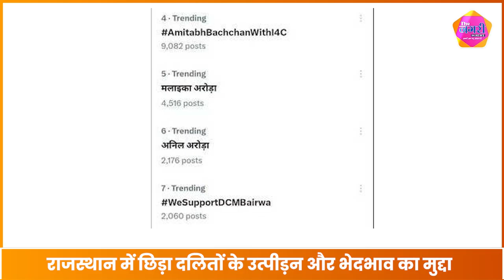Rajasthan के deputy CM के समर्थन में social media पर जुटे लोग, की बड़ी मांग